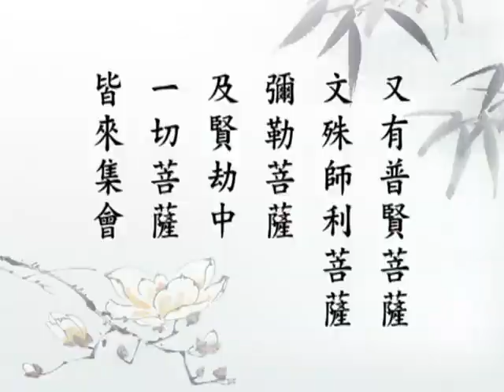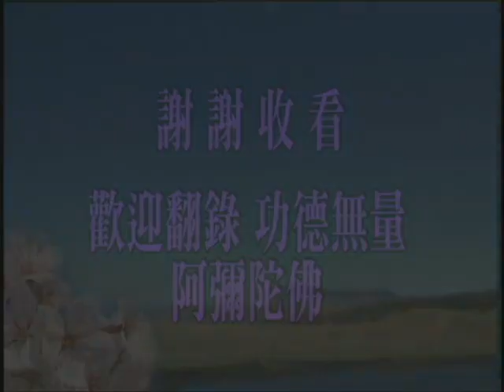淨空老法師:佛說大乘無量壽莊嚴清淨平等覺經（第二集） {如是我聞*三講鏈接文稿覩版}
第三次啟講-"佛說大乘無量壽莊嚴清淨平等覺經（第二集）"